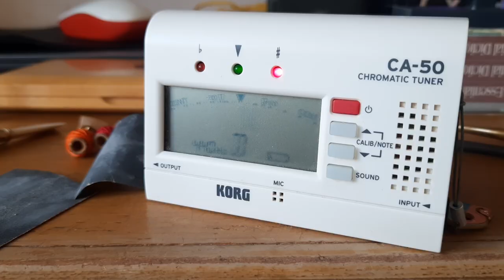Bassoon Reed Making Method...That No One Do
Or maybe some did, I don't know!

Also follow me on your favourite platforms